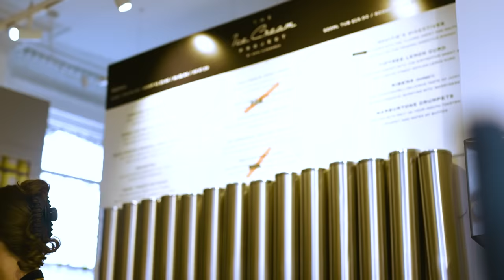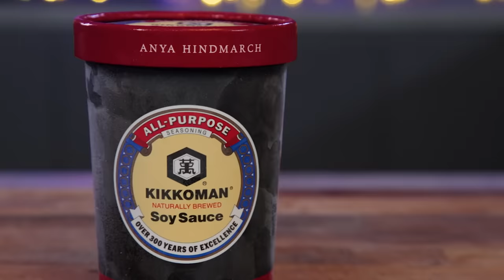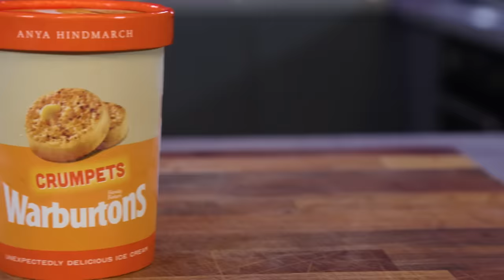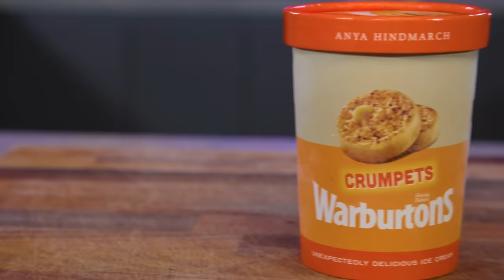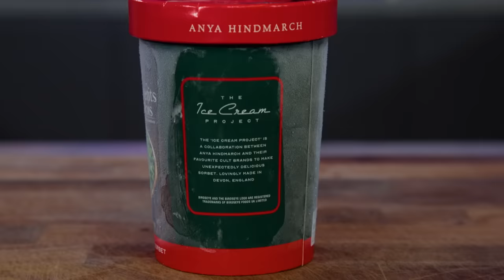Chef Tries to identify Crazy Ice Cream Flavours | Sorted Food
Today the boys are taste-testing some of the weirdest ice cream flavours we could find! Would you try any of these?